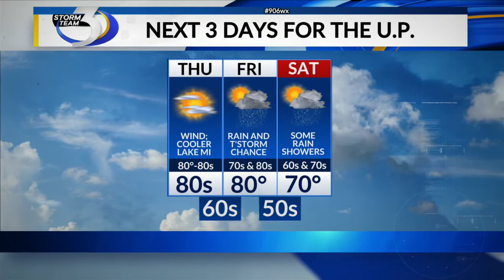LOCAL 3 WEDNESDAY EVENING WEATHER FORECAST 9/7/2022